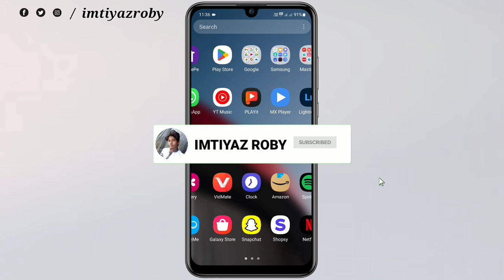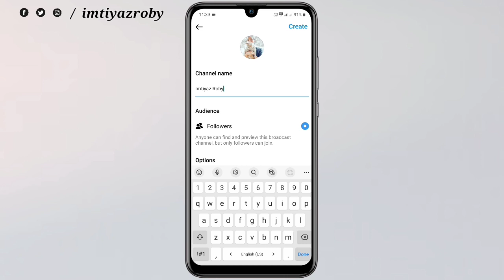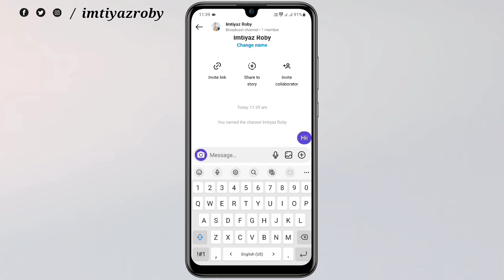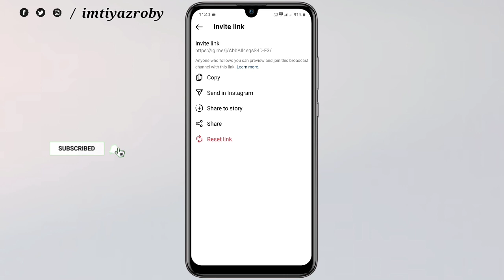Instagram Broadcast Channel Kaise Banaye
Important Video

Imtiyaz Roby
From - Benipatti, Dist - Madhubani , Bihar

                      Keyboards
create a broadcast channel
instagram par broadcast channel kaise banaye
how to create broadcast channel on instagram
instagram par channel kaise banaye
create instagram channel
instagram broadcast channel create